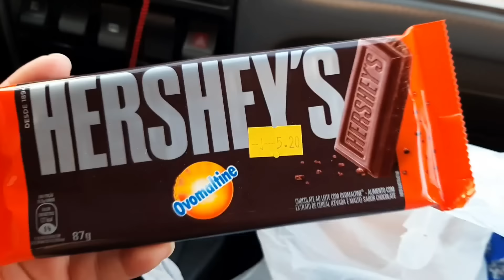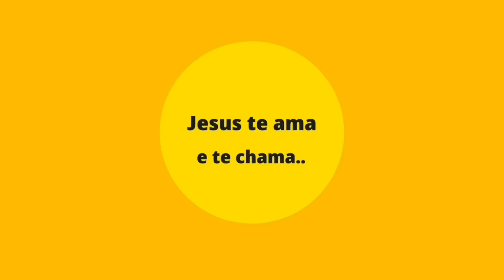MUITO TRISTE ISSO QUE FIZERAM!! Nossa Rotina diária com reforma 🏡